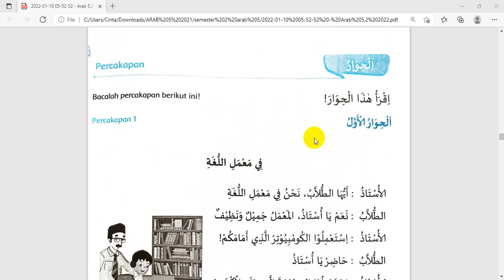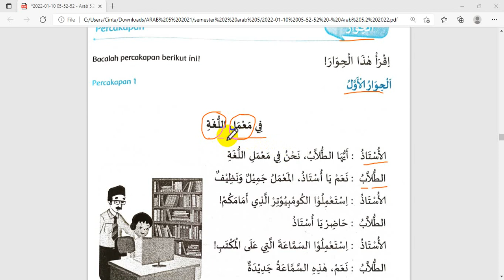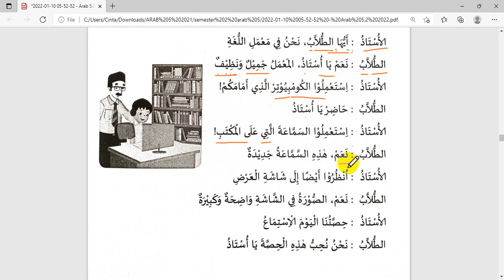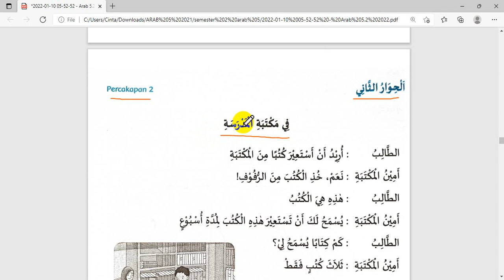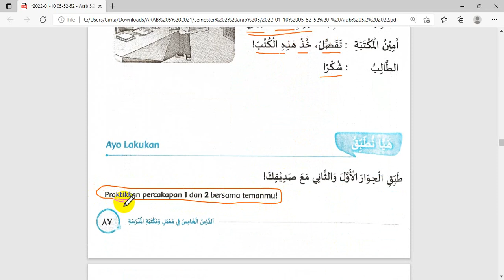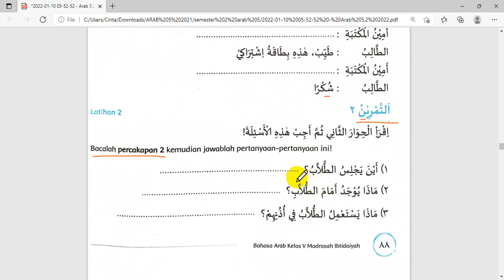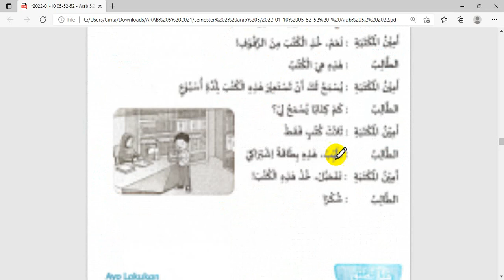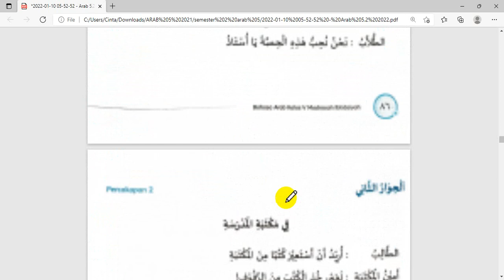ARAB 5 BAB 5 PEMBAHASAN KE 2 SEMESTER 2